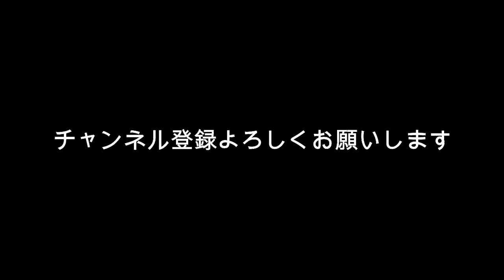森七菜 電撃移籍事件の裏で暗躍した女優って誰？